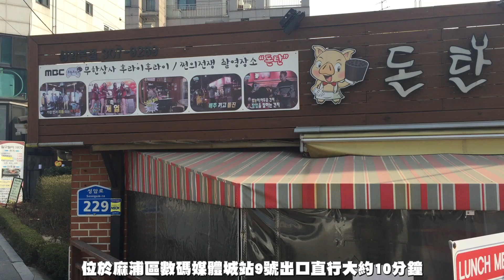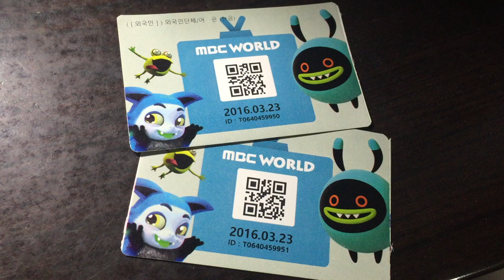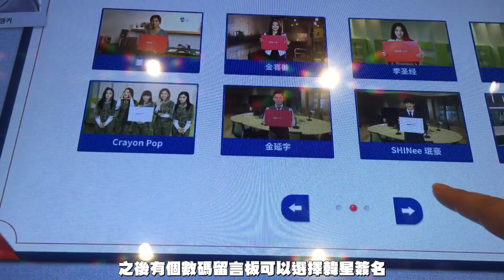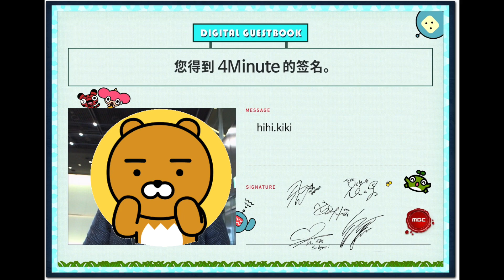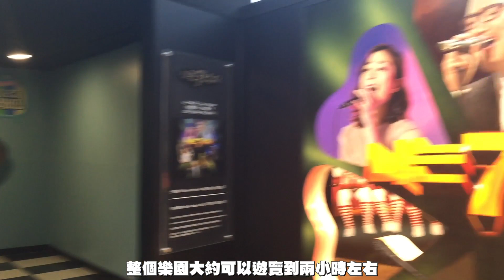│首爾│ 8天韓國 ‧EP9‧ 成為無限挑戰SEVEN MAN之MBC WORLD MBC 월드 방송테마파크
MBC WORLD播放主題公園 (MBC 월드 방송테마파크)

位於麻浦區數碼媒體城站9號出口直行大約10分鐘！
很多電視劇集綜藝節目都在這裡拍攝，最多當然是無限挑戰，我都是因為他們才來！
他們經常在這裡拍攝開場畫面 ，如果你幸運的話，都有可能見到他們！

MBC WORLD是分別有M、B、C三個區
M區 –可以了解到MBC電視台的歷史，和可以體驗成為電視節目主角
（全息影院、舞蹈體驗、VR(虛擬實境)體驗、新聞播報體驗、數位訪客名錄、榮譽殿堂、花園廣播工作室、廣播金獎廳）
B區 – 由品牌商店、MBC媒體集團宣傳館、MBC經典韓流節目館組成
(經典韓流節目館-Trick TV、品牌商店)
C區 –這裡設有多個MBC超人氣電視節目體驗區，為您提供與明星互動的機會。
(My Little Television、明星街道、Section TV演藝通信、我是歌手、我們結婚了、我獨自生活、STAR VAN、蒙面歌王)
歷史劇體驗、星光公園(廣場)、星光大道

Map : Naver

★ This video was created and edited by Kiki